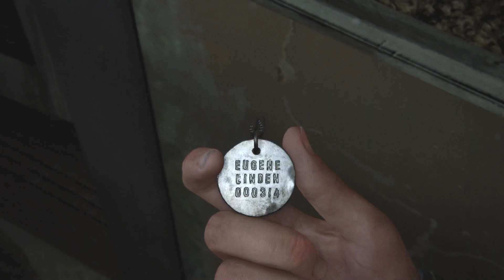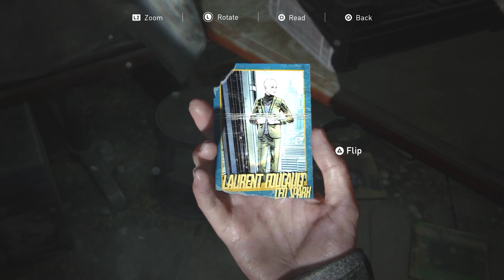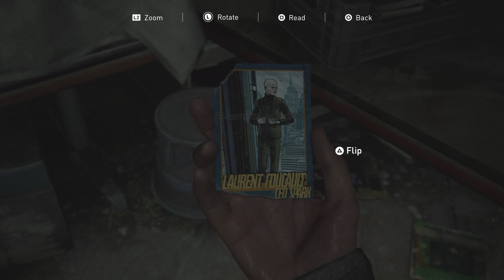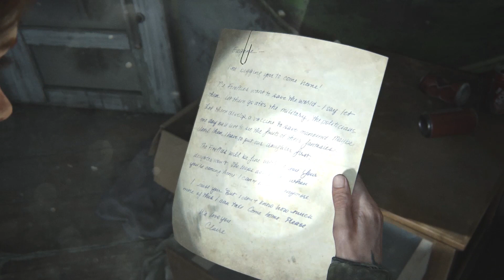THE LAST OF US 2 Walkthrough/Gameplay Part 2 - ELLIE (HINDI COMMENTARY) The Last of Us 2 Walkthrough